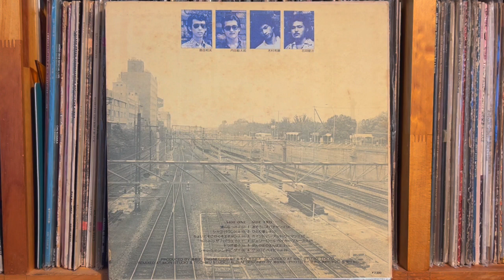シヤツ・シヤツ・シヤ・ビ・ダ Shut Shut Sya Be Da - 憂歌団 Yuuka-Dan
憂歌団 - 憂歌団
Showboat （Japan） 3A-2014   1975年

Pioneer DJM-300-S
Korg DS-DAC-10R
1280bps